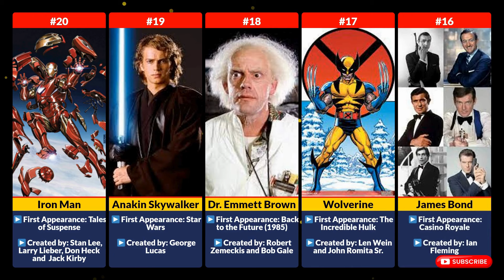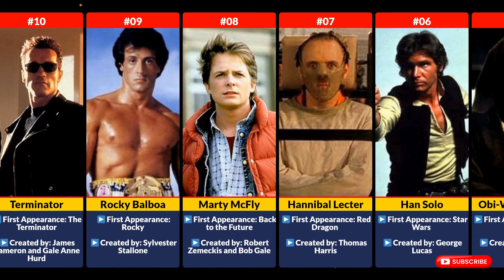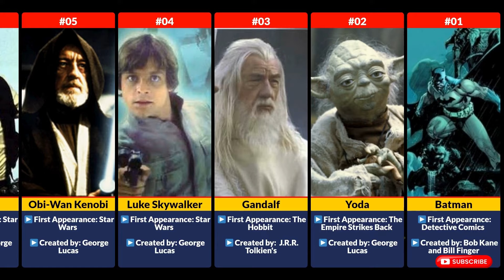Top 20 Best Movie Characters Of All Time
The information in this video is taken from the internet and is based on relevant sources. However, it is important to note that figures and facts can change over time. So, the information in this video may be different from the information that is available today.
This video is for entertainment and information purposes only.